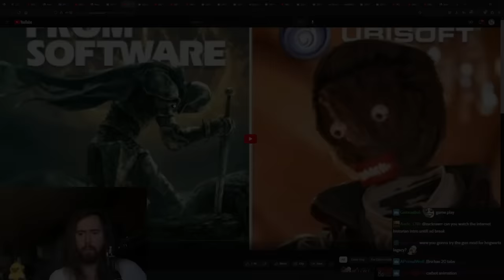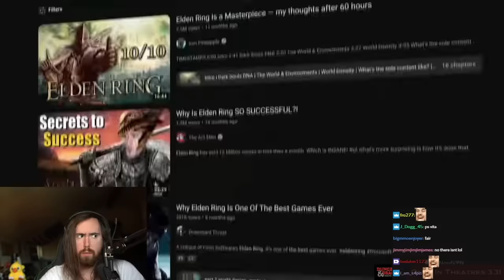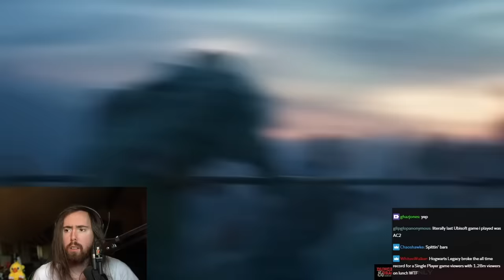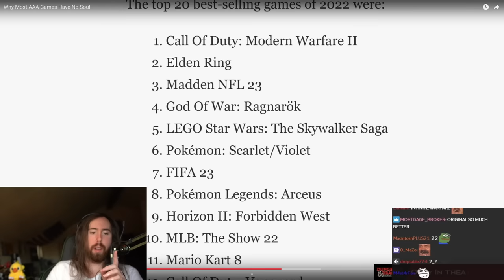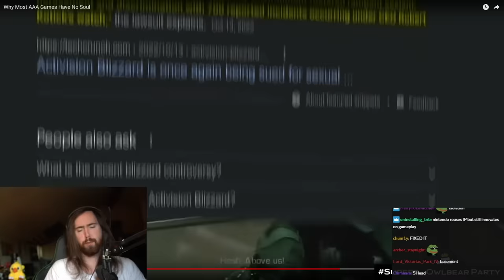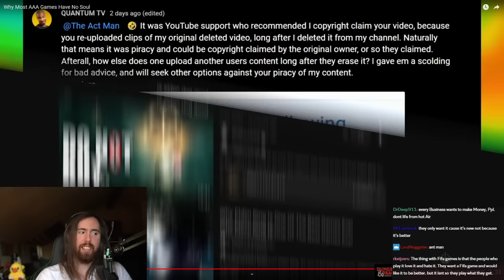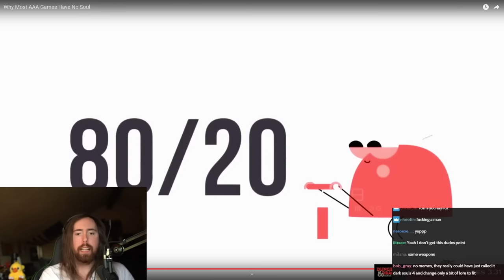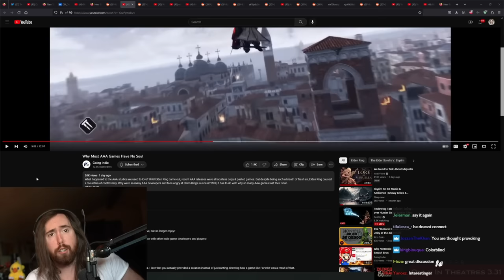Why AAA Games Have No Soul | Asmongold Reacts